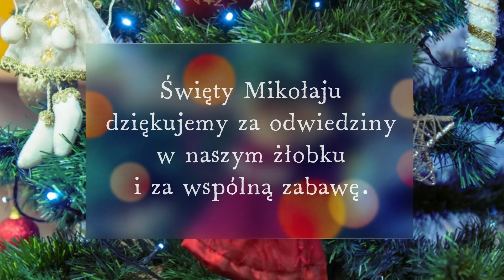Odwiedziny Świętego Mikołaja w Żłobku Samorządowym Nr 27 w Krakowie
w filmie wykorzystano piosenki: Szóstego  grudnia (muz. i słowa Bożena Tarnawska; Rytmiczne nutki), Jezuskowi (wersja instrumentalna) ; z płytki Grudniowe Melodie , wyd. Bliżej przedszkola